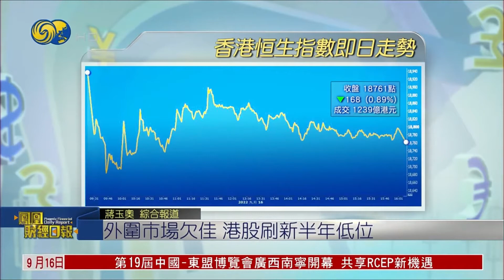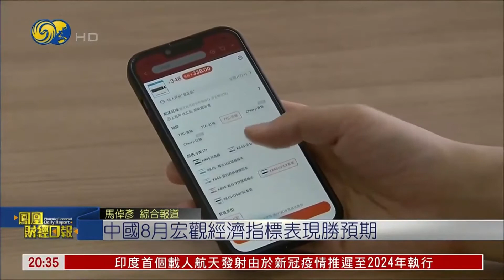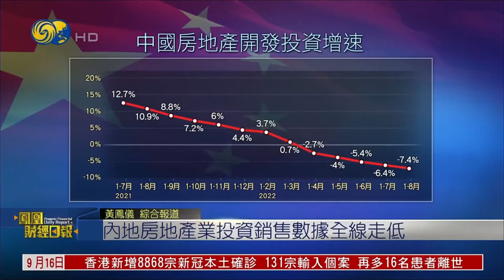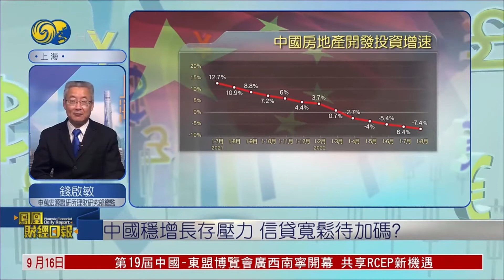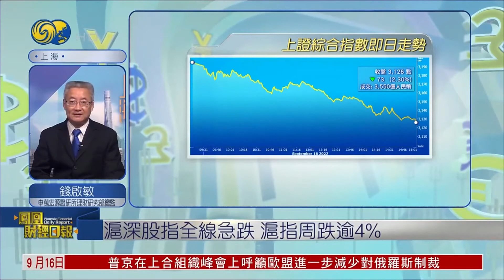習近平出席上合峰會發言：中國經濟向好基本面不會變！內地房地產業數據全線走低，政策加持紓困能否見效？【鳳凰財經日報】